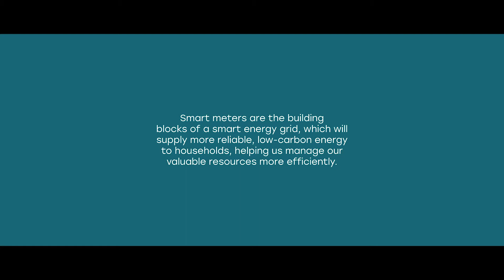The Smart E Home of the future | Expert panel | Smart Energy GB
We asked a panel of experts to consider the innovations we might find in our Smart E-Homes – smart homes that are energy efficient and good for the environment – using technology either already in production or possible within 10 years. From kettles in kitchens to wind powering whole streets, here’s how they think our homes will be better for the planet in 2030 – and how the small steps we are taking now, such as requesting a smart meter, will pave the way for the future Smart E-Home.

Want to know more? Check out these 5 inventions you could see in the Smart E-Home of the future